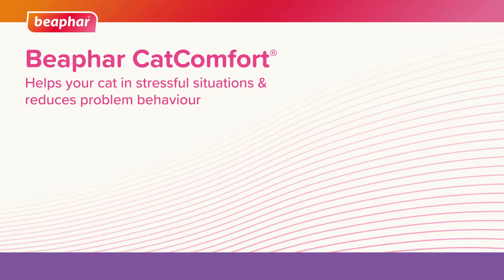Does your cat scratch your furniture?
Beaphar CatComfort
Helps your cat in stressful situations & reduces problem behaviour

- Helps to prevent unwanted scratching
- With reassuring pheromone